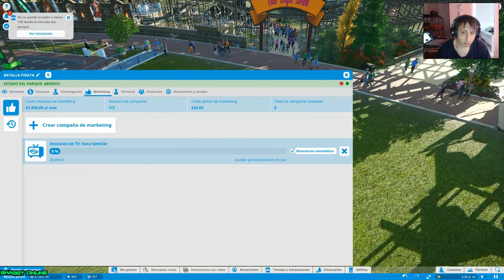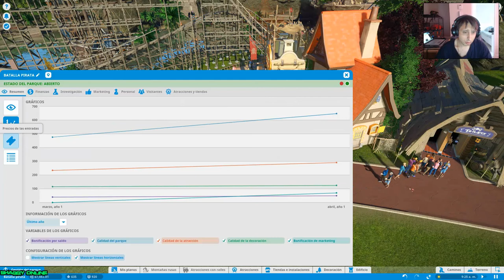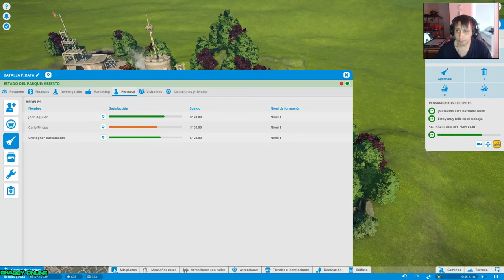planet coaster - planet coaster creations : this is amazing. #2